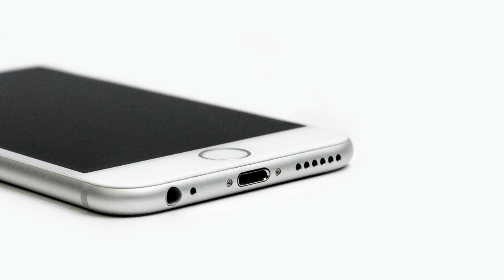Blinding Lights (Marimba Ringtone Remix) | Smartphone Ringtone | [Download Link]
and leave a 👍
Thanks 🙂
You can use this and set as your ringtone, alarm sound,
notification sound, contact ringtone, and reminder sound.